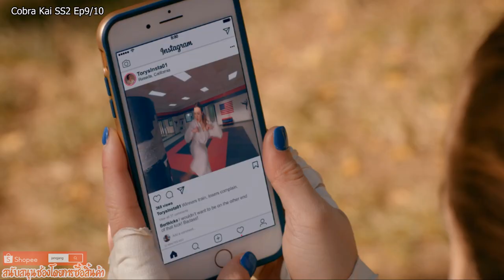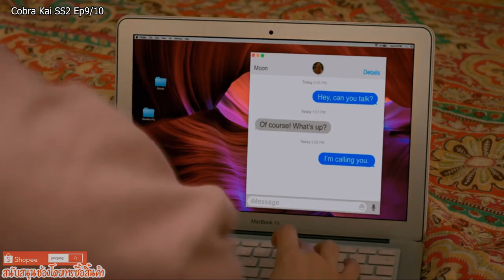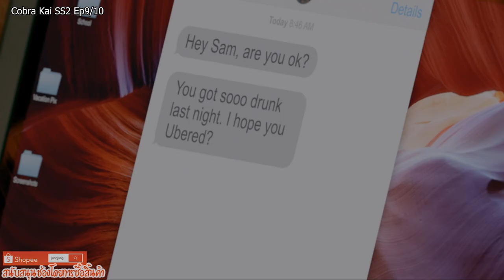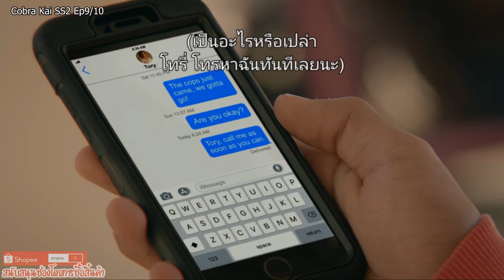Cobra Kai สำนักอสรพิษ ss2 ep9/10